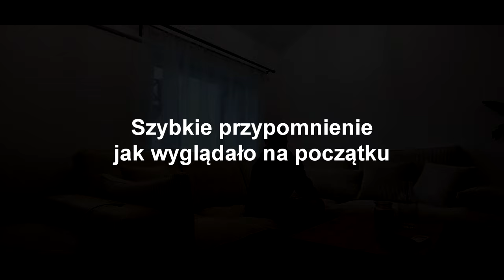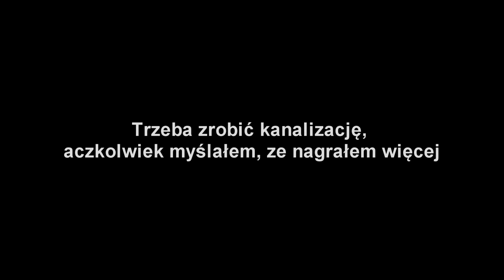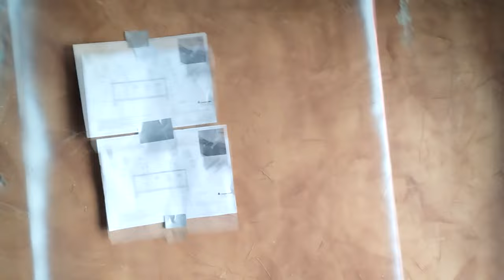PRZEBUDOWA GARAŻU SAMOCHODOWEGO NA DOM MIESZKALNY 75m2 - CZ2 - W JEDEN ROK OD PROJEKTU DO MIESZKANIA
Siemanko! W tej części rozpoczniemy na pełnej najgrubsze prace remontowo wykończeniowe mianiowicie:
-wstawianie nadproży
-wstawianie okien
-budowa schodów
-budowa instalacji
i wiele innych!